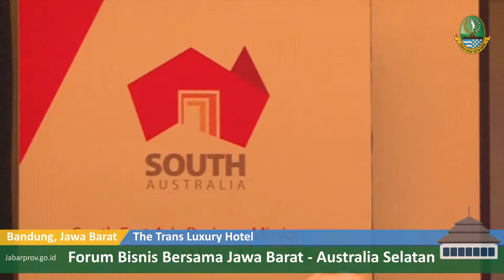Jabarprov TV - Forum Bisnis Bersama Jawa Barat & Autralia Selatan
Wakil Gubernur Jawa Barat menerima kunjungan kerja Menteri Perdagangan dan Investasi Australia Selatan pada Rabu 1 Juni 2016 di The Trans Luxury Hotel. Adapun tujuan Menteri Perdagangan dan Investasi Australia Selatan membahas kerjasama dengan Jawa Barat di Berbagai Bidang.